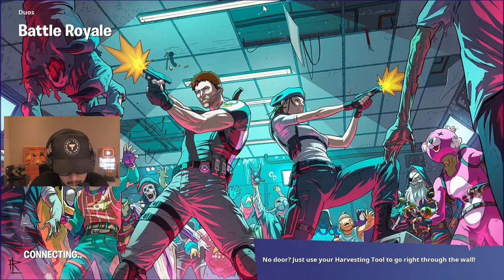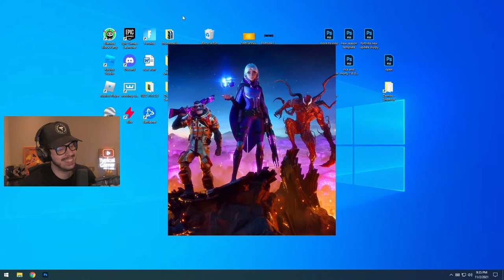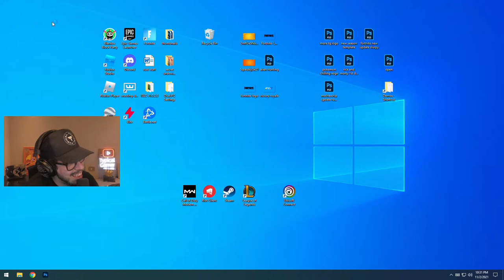New MINTY LEGENDS Pack and UPDATE! (Fortnite)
New Fortnite update Chapter 2, Season 8 winning gameplay live stream with Typical Gamer!